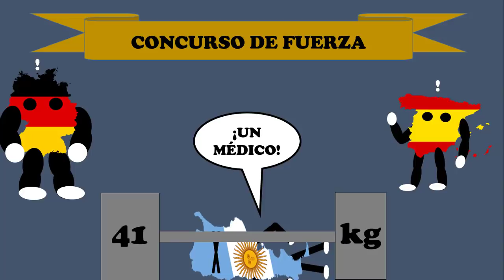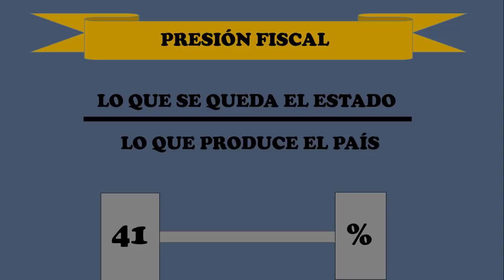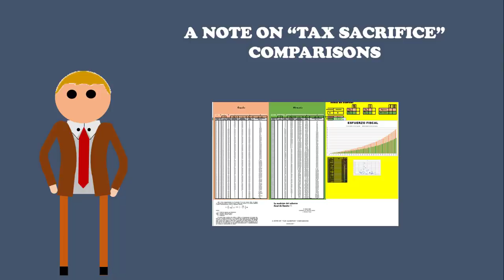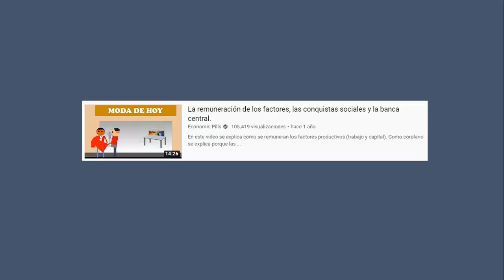Presión Fiscal y Esfuerzo Fiscal: El Concepto.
En este vídeo se explica el concepto de presión y esfuerzo fiscal con una comparación entre países. Esa comparación se ha realizado usando el índice de Bird, cuya construcción se explica en el vídeo “Presión Fiscal y Esfuerzo Fiscal: La Metodología”. Más comparaciones se pueden encontrar en el vídeo “Presión Fiscal y Esfuerzo Fiscal: Resultados Comparados”.